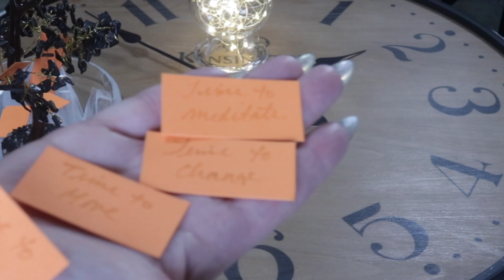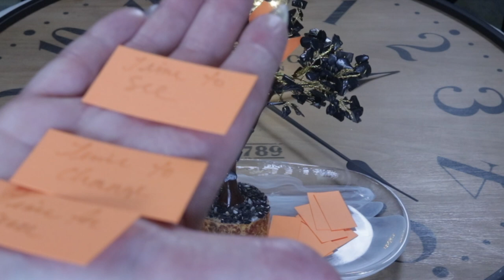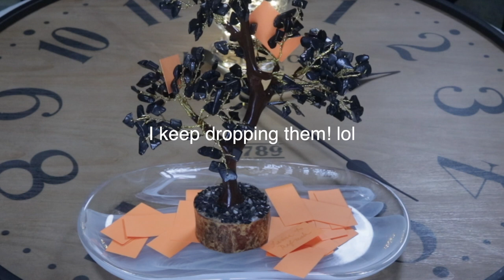TIME READING | CABACHONS